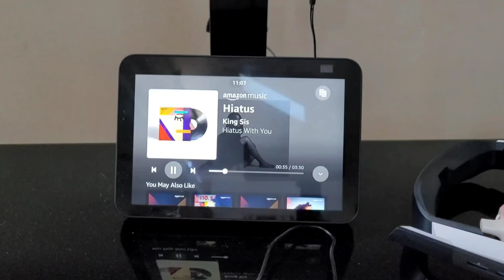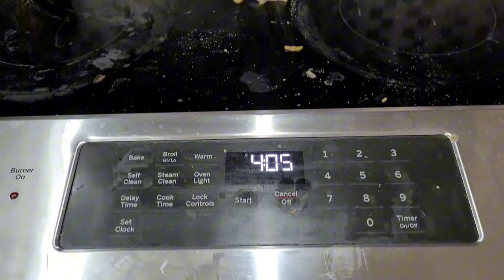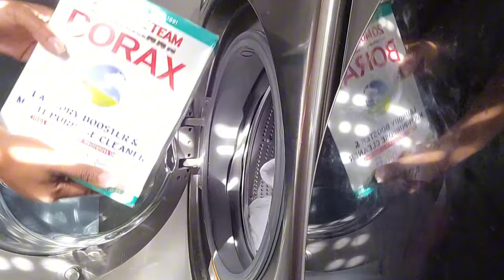How to get a glass top stove clean | Extreme Cleaning and Declutter with me | Cleaning Motivation